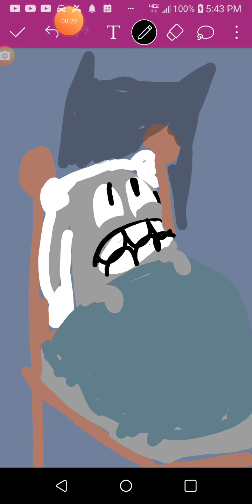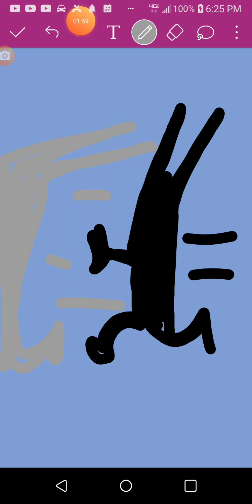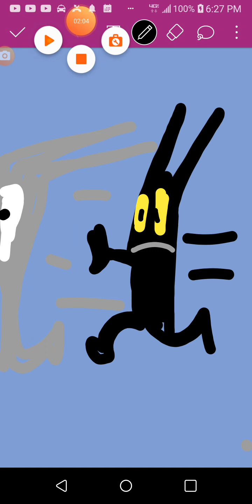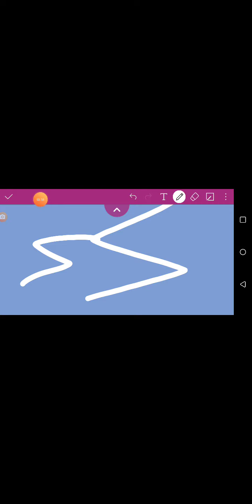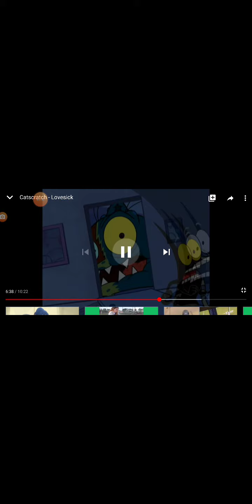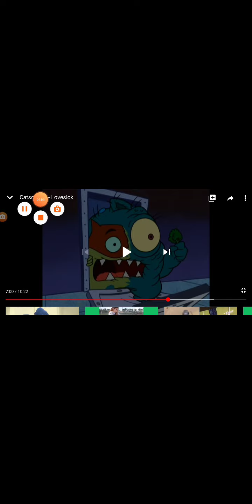The Nickelodeon show (the monster) season 6 episode 18